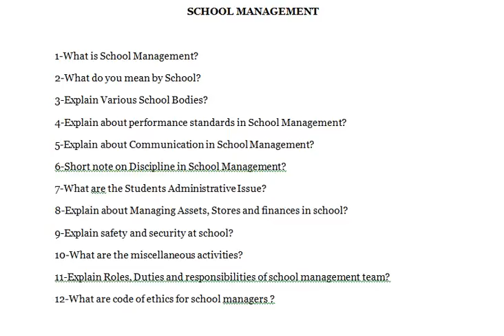What are the Students Administrative Issue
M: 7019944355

SCHOOL MANAGEMENT

1-What is School Management?
2-What do you mean by School?
3-Explain Various School Bodies?
4-Explain about performance standards in School Management?
5-Explain about Communication in School Management?
6-Short note on Discipline in School Management?
7-What are the Students Administrative Issue?
8-Explain about Managing Assets, Stores and finances in school?
9-Explain safety and security at school?
10-What are the miscellaneous activities?
11-Explain Roles, Duties and responsibilities of school management team?
12-What are code of ethics for school managers ?

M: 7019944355